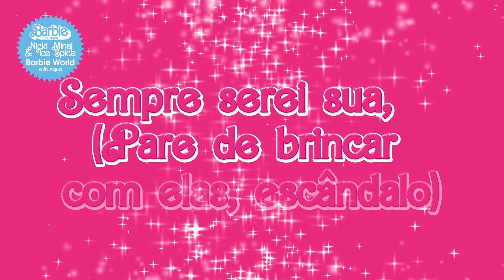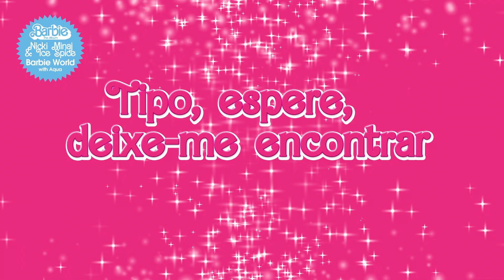Barbie World With Aqua (From Barbie The Album) – Nick Minaj & Ice Spice (Lyric Vídeo – Português)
2023 Warner Music Brasil Ltda.